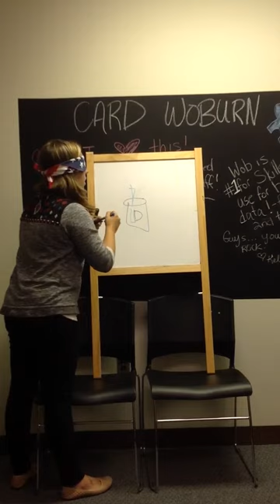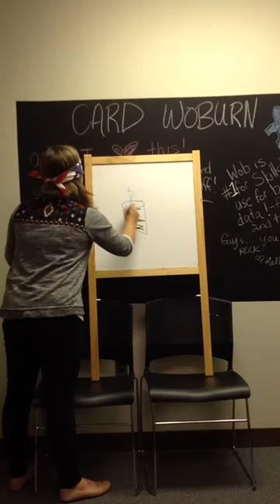Autism Act of Love Challenge: Woburn